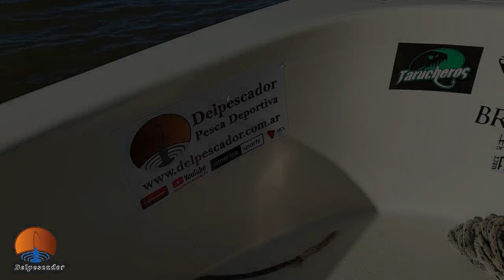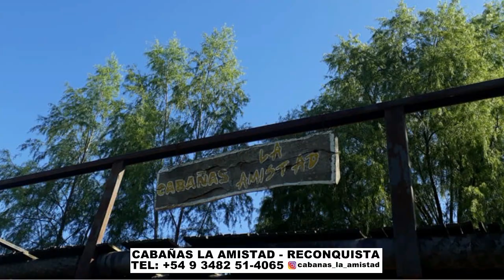DELPESCADORTV435. PEJERREYES EN BERISSO Y EN LA PICASA. SALMONES EN MAR DEL PLATA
DELPESCADORTV435. PEJERREYES EN BERISSO. SALMONES EN MAR DEL PLATA